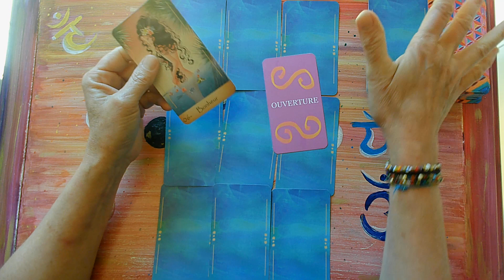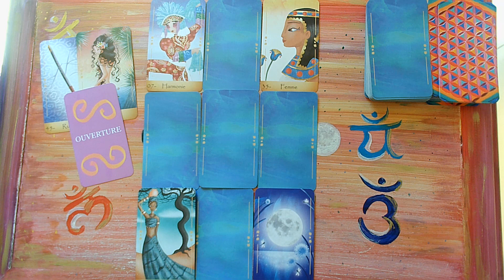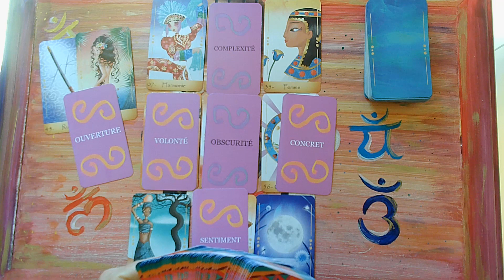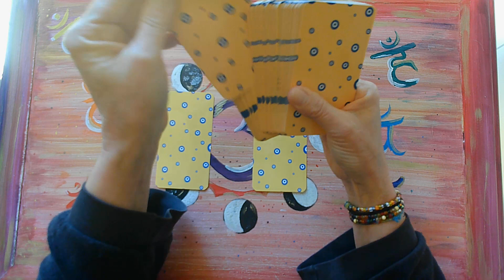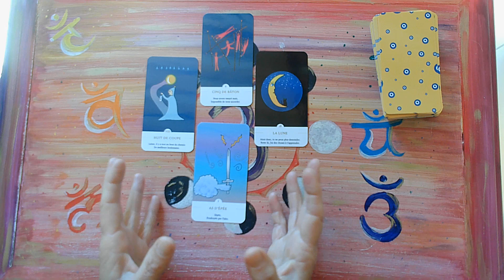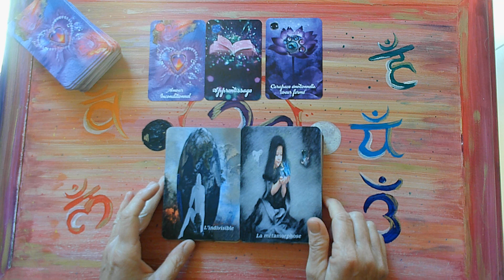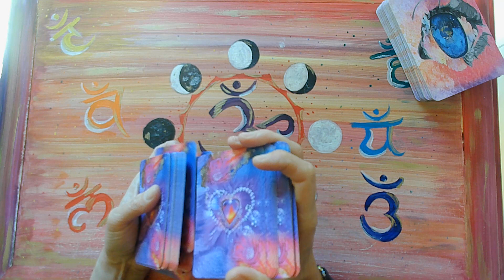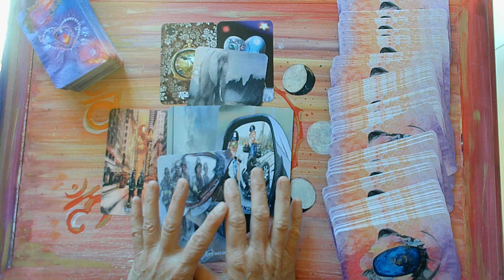scorpion ♏️Mai 2023: vous faites tout pour aller mieux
tirages quotidiens sur Instagram et Facebook sophietsescartes
0:00 blabla
0:50 général
8:40 sentimental
14:25 couples
19:22 célibataires